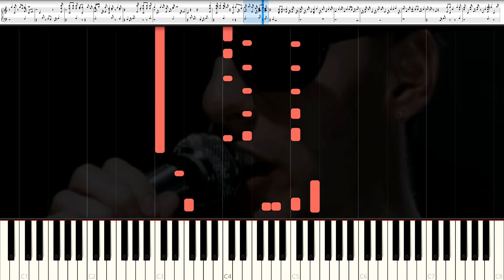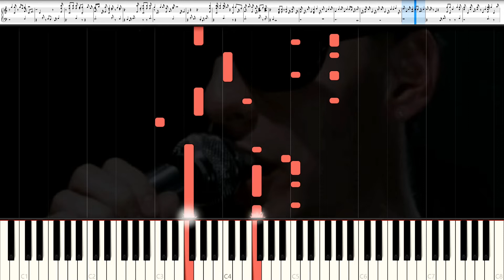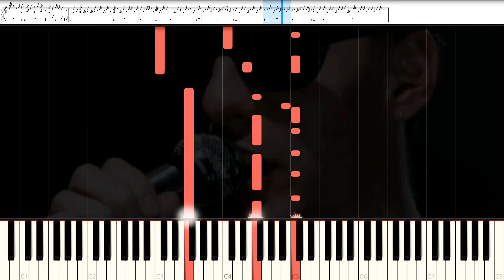"I Melt With You"- Modern English piano tutorial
My Arrangement and synthesia tutorial of "I melt with you"- on piano by Modern English.